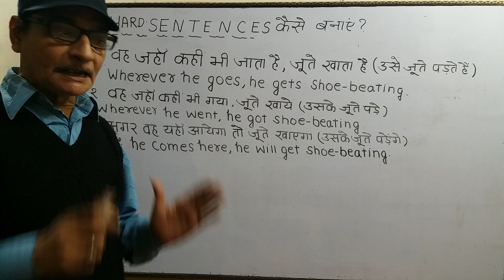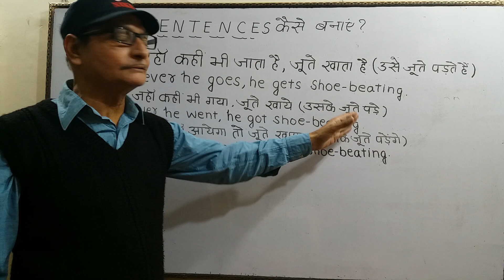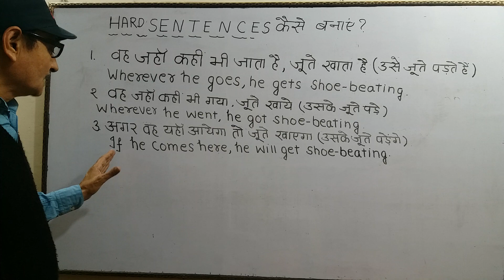वह जहां कहीं भी जाता है, जूते पड़ते हैं। Daily Speaking English